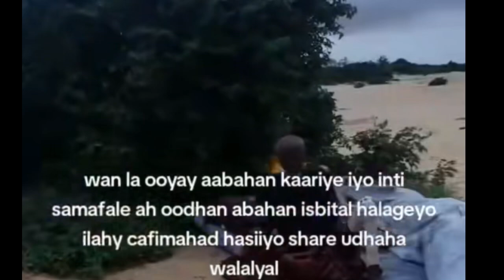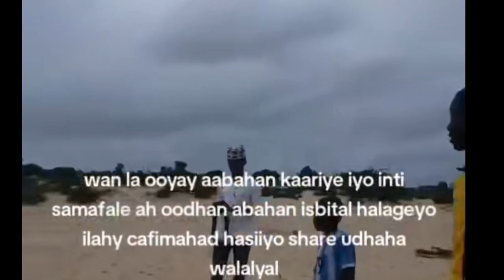Alahu akbar markey ku shaqeysten bey so turen